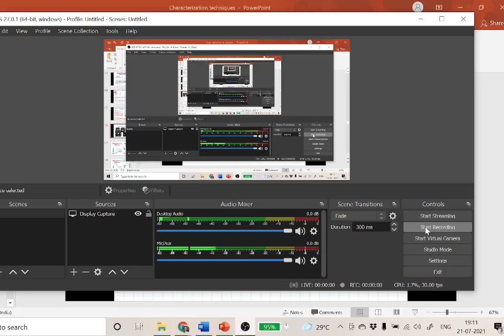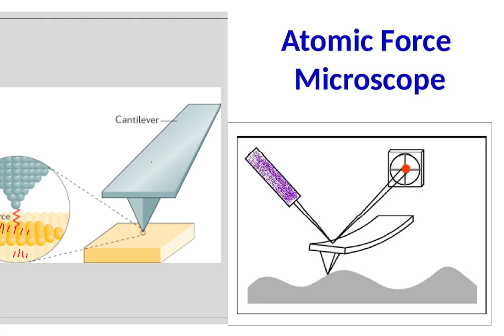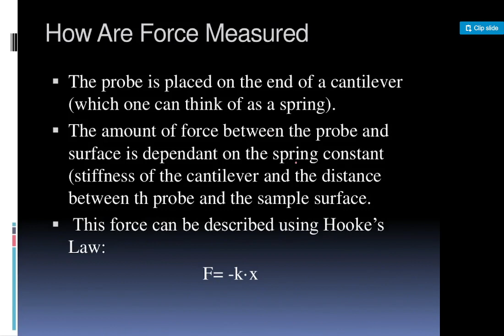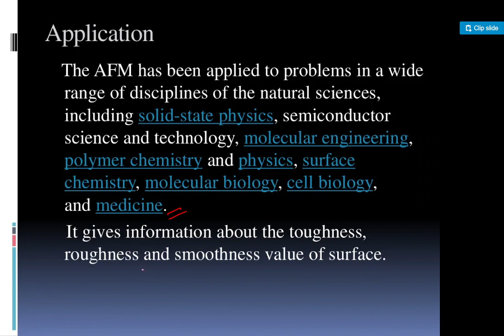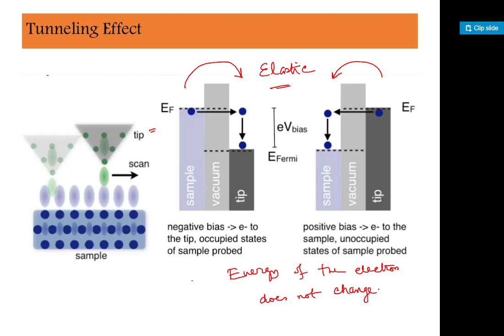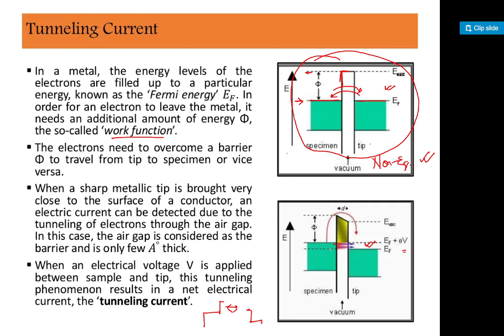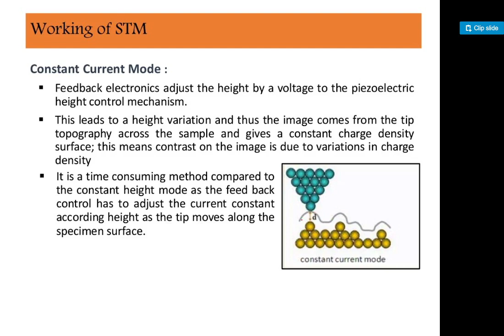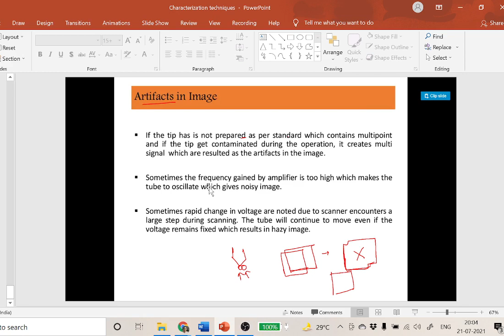STM and AFM || Nanomaterials Characterization || DSE3